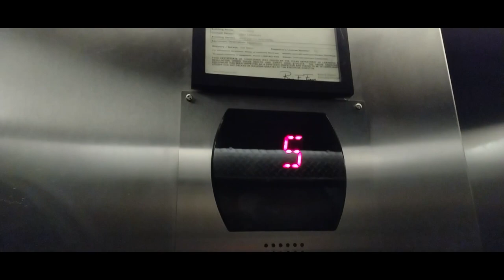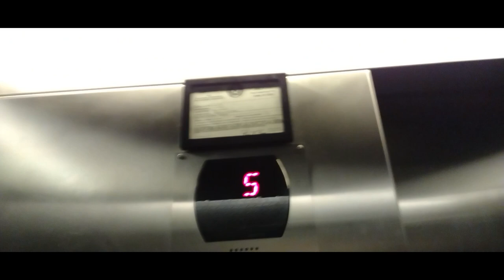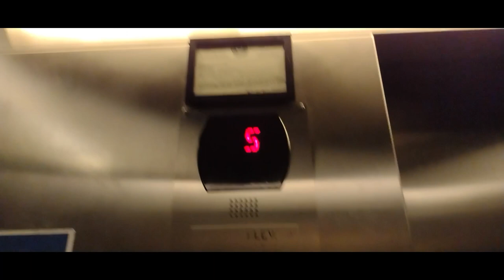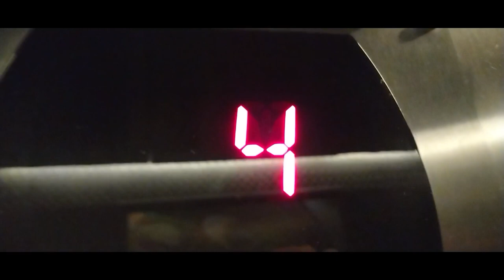otis series 5 | NYLO hotel, 1001 W Royal Ln, Irving, TX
kinda dark...
RUNTIME: 3:31